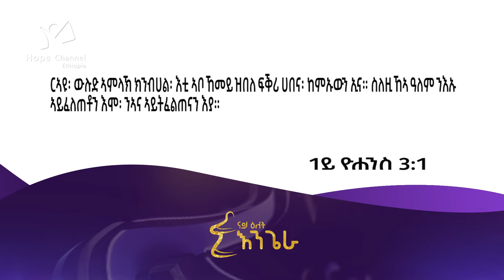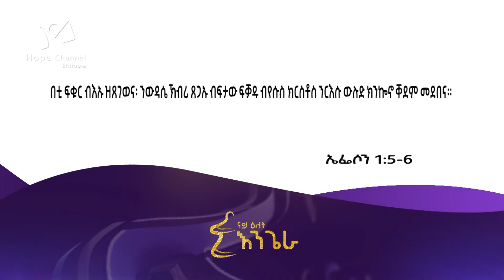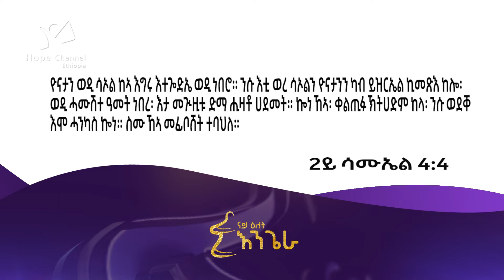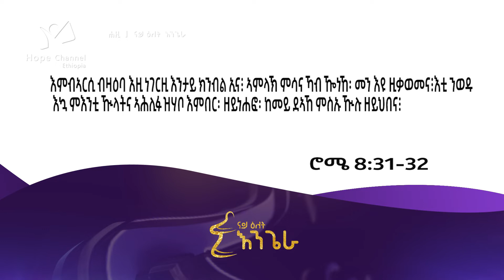/መደብ ናይ ዕለት እንጌራ/መሰል ውልድነት ኣምላኽ(ዮሐንስ ወንጌል 1፡12)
ወንጌላዊ ሙልጌታ ወልደኣብ/Evangelist Mulgeta Weldeab/
1ይ የዮሐንስ 3፡1
ገላትያ 3፡26